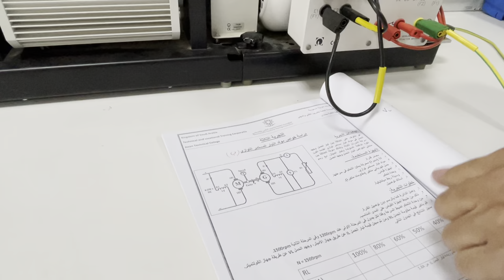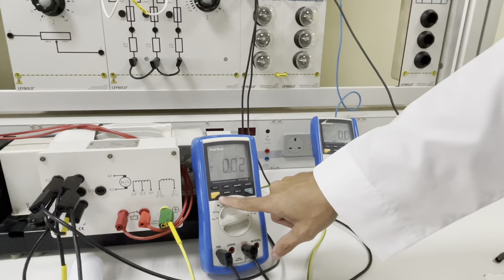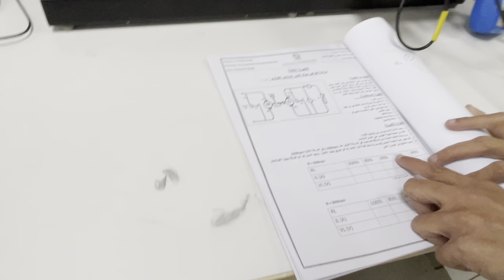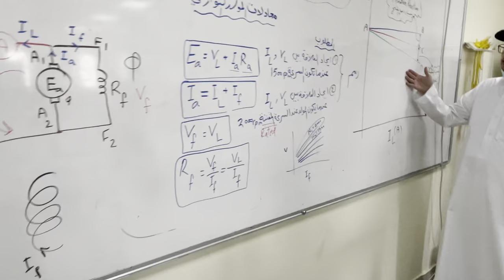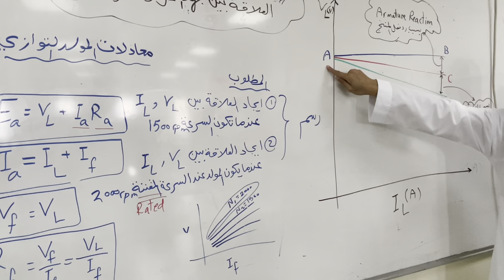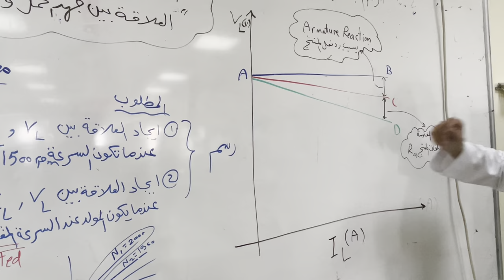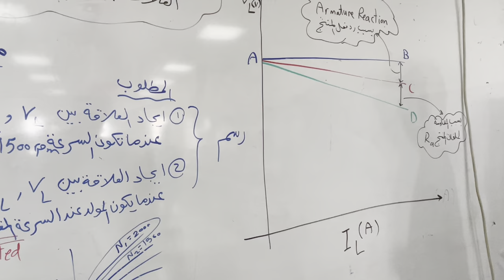تجربة : مولد التوازي